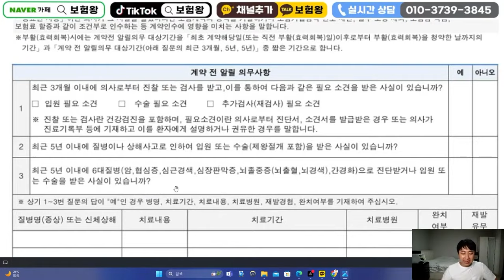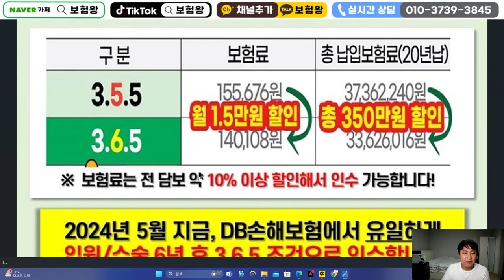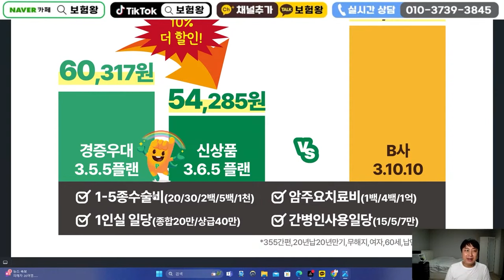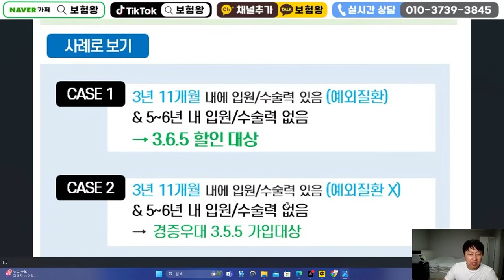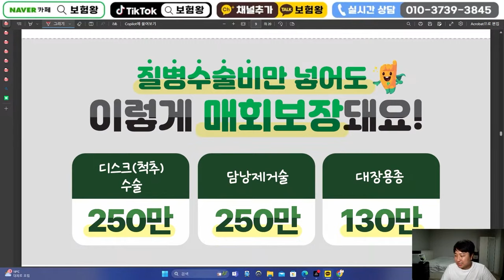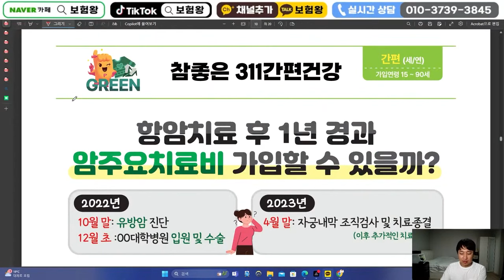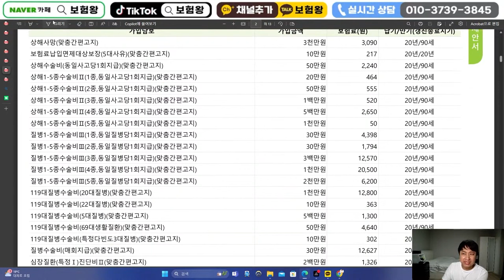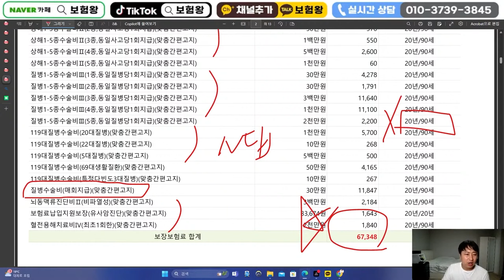간편유병자보험중 가장 저렴한 365보험!!(355보다 10%저렴~)